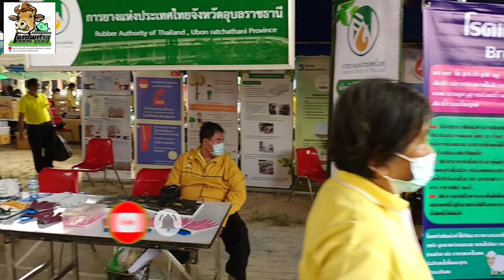คลินิกเกษตร เคลื่อนที่อุบลราชธานี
คลินิกเกษตรเคลื่อนที่ แหล่งรวบรวมความรู้ด้านการเกษตรหลายๆหน่วยงานมาออกบูธและให้บริการเกษตรกรที่มารวมงาน